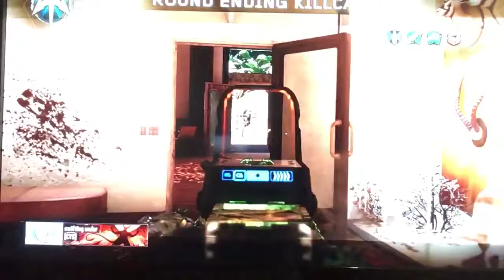Biggest fail ever!